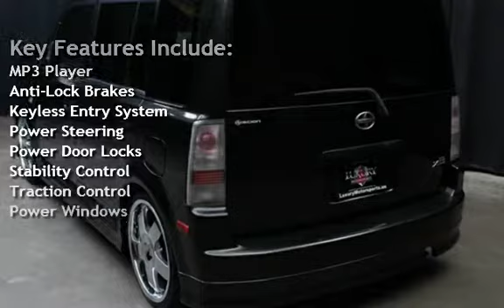2006 Scion xB for sale in Phoenix, AZ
for many more Photo's Low Overhead = Best Prices on the Highest Quality Used Cars Luxury Motorsports offers a No Hassle, Easy and Enjoyable way to purchase your next vehicle. Stop by and see how easy we make it.

Luxury Motorsports is here to service all of your automotive needs no matter where you are located: Scottsdale, Mesa, Chandler, Peoria, Apache Junction, Surprise, El Mirage, Avondale, Goodyear, Fountain Hills, Tempe, Sun City, Queen Creek, Gilbert, Glendale, Anthem, Verado and Phoenix!

Listed prices may or may not include after-market Wheels and Tire please ask for details.